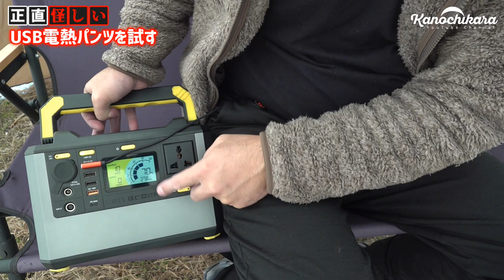怪しくて買うには勇気の必要なUSB電熱パンツをAmazonで買ってみました【冬キャンプの防寒対策】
アマゾンで見つけた怪しい一品。
電熱ベストはよく見かけるので、ズボンはないのかと調べていたら見つけたのが電熱パンツでした。

「色々な種類がある」「ほんとに暖かいのか」など、説明やレビューを見るだけでは分からない部分の多い電熱パンツを人柱となって試してみました。

今回購入した電熱パンツ

動画の途中でポータブル電源が出てきますが、ポータブル電源は117,000mAhの容量の物でした。
電源の70％なので残っている容量は81,900mAh、表示では10Wで27.8時間の使用が可能となっていました。

その計算でいくと、1分間に使用するのは50mAh。
計算上であれば

5000mAh…1.6時間
10000mAh…3.3時間
20000mAh…6.6時間

の使用が可能ということになるはずなので、20000mAhのモバイルバッテリーを使うのが実用的なのではないでしょうか。

普通に履いても分厚くて暖かいパンツなので、防寒対策として十分アリだと思います。

OneTigrisテント